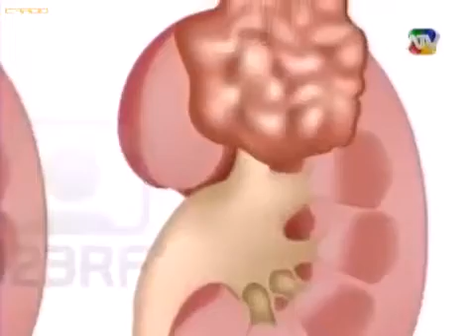Verdad sobre el cáncer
Video de Don Leo Batero Digital Tv